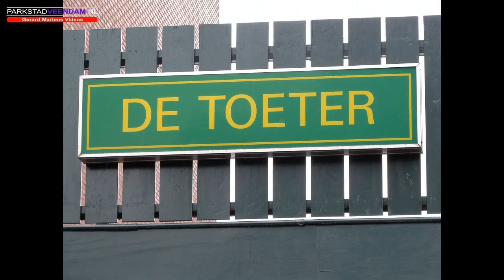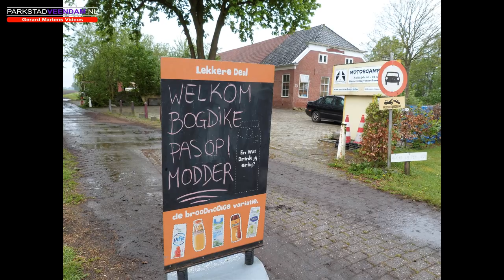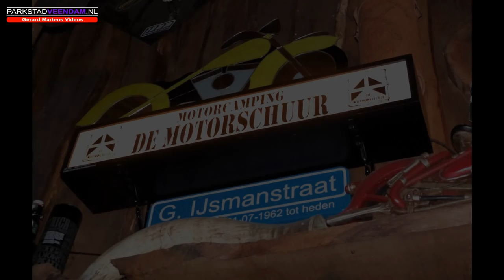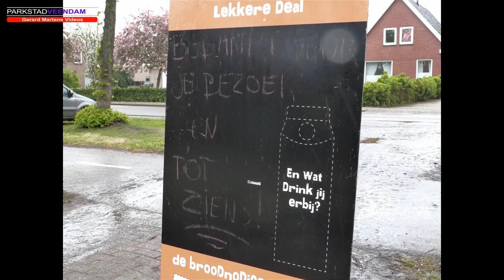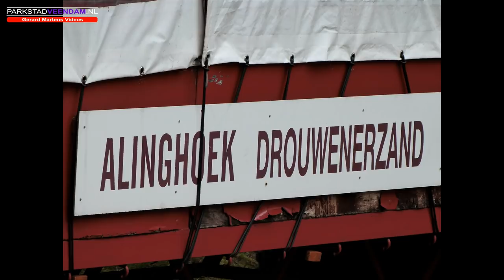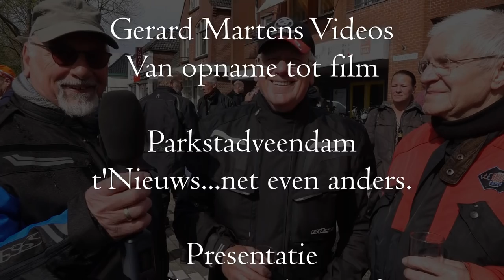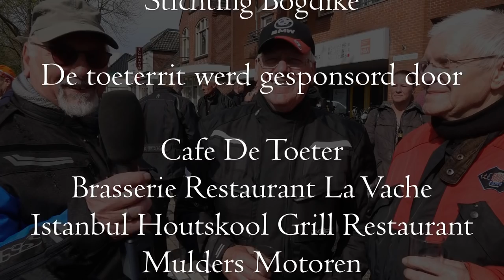Toeterrit 2019 Veendam 27e editie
Op Koningsdag, zaterdag 27 april, werdt de 27e Toeterrit gereden. Start en finish was bij Café de Toeter aan het Beneden Westerdiep in Veendam. Eigenaresse Jannie Tuin van de Toeter, gaf om 11 uur het startsein.